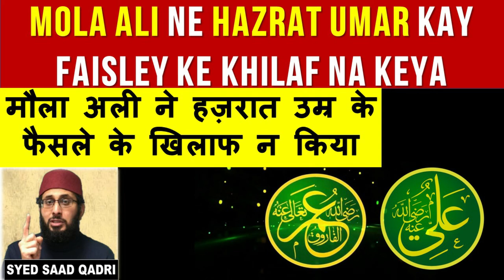Mola Ali ne Hazrat Umar kay faisley ke khilaf na keya